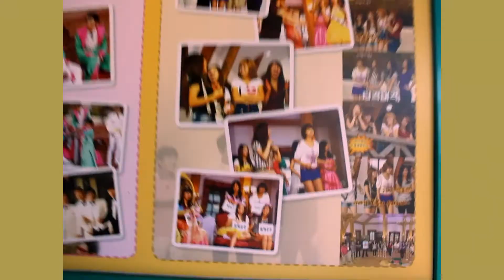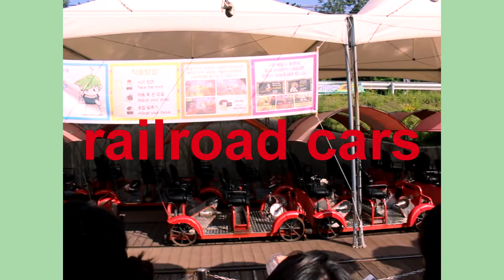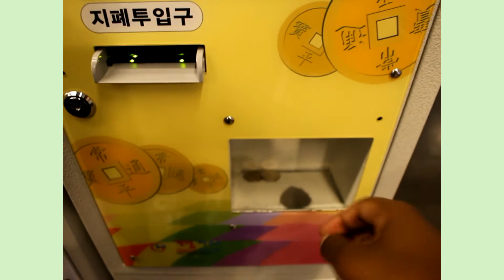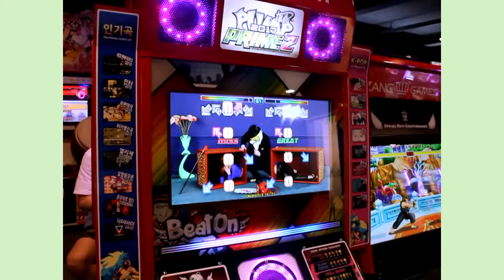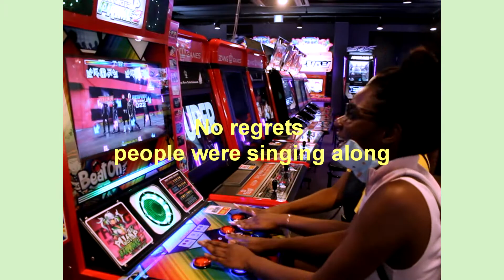Korea ep.5|| Nami island, petite france, fools in the arcade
The last episode of Korea! I hope you guys enjoyed these videos so far.